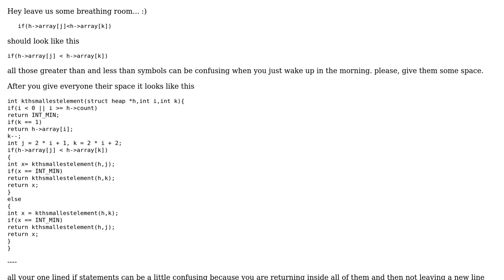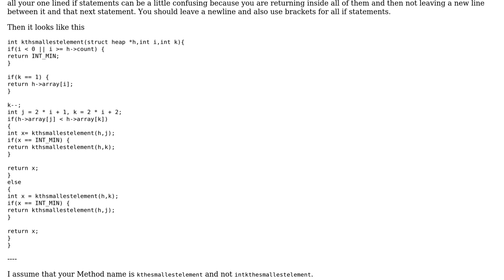kth smallest element in min heap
With thanks & praise to God, and with thanks to the many people who have made this project possible! | Content (except music & images) licensed under CC BY-SA | Music | Images & others | With thanks to user Vasu Dev Garg user Morwenn user Malachi user coderodde and the Stack Exchange Network Trademarks are property of their respective owners. You are responsible for your own actions.